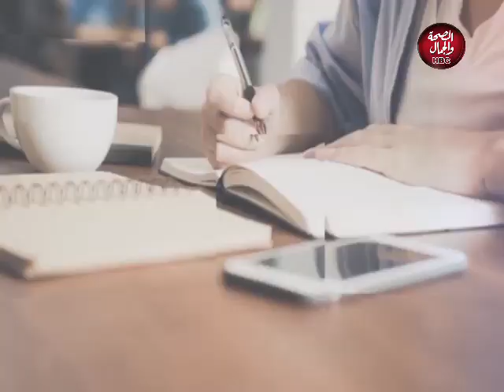منتهي الجمال | مع غادة غلاب .. لقاء مع صاحب محلات العمامي للعطارة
تقديم : غادة غلاب
في ضيافتها : شريف عكوش ـ صاحب محلات العمامي للعطارة

قناة_الصحة_والجمال# برامجنا